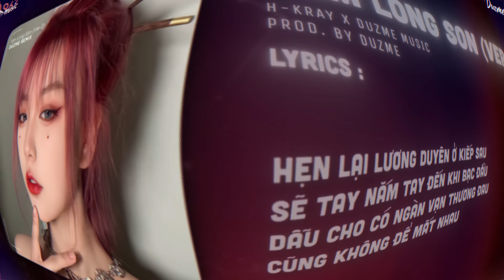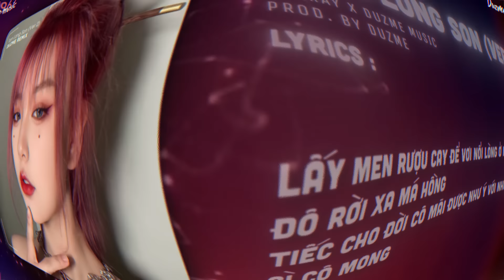Biết ông thương không...Tấm Lòng Son (Ver 2) | Duzme Remix | Nhạc HOT Trend Tik Tok 2022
♬ Mp3: updating...

♬ Lyrics
Ver:
Thương cho tấm thân cơ hàn, ngậm ngùi lặng nhìn con đò sang ngang
Mộng vàng nay hoá tro tàn khi trên xe hoa ai đón đưa nàng
Nhân duyên từ nay đứt đoạn, để lại một mình thân này héo hon
Cuộc tình năm xưa chẳng còn, nhưng sao mãi giữ một tấm lòng son.

Pre-Chorus:
Hà cờ chi để ta phải xa cách rời, thiên ý trêu ngươi cho ta phận duyên đôi lứa đôi nơi
Lời hẹn hứa xưa giờ đây cũng sẽ hoá thừa
Mơ ước bên nhau đành thôi gửi trao người sau đón đưa

Chorus:
Giọt buồn vương trên màu mắt ai
Phía xa xăm có tiếng thở dài
Khắc sâu mối tình không phôi phai
Tiếc cho duyên phận mình ngang trái
Từng chiều cô liêu buồn hắt hiu
Lẽ loi chỉ tôi với cánh diều
Tháng năm cứ ngày chờ đêm trông
Nhưng sao chẳng chút hy vọng
Thuyền giờ sang sông bỏ lại bến xưa
Tiếng ai đang nấc sau ô cửa
Thả trôi nổi niềm trong cơn mưa
Cánh hoa xưa giờ còn đâu nữa
Hẹn lại lương duyên ở kiếp sau
Sẽ tay nắm tay đến khi bạc đầu
Dẫu cho có ngàn vạn thương đau
Cũng không để mất nhau

Rap:
Bến đò này đợi ngóng trông, đón đưa em đi theo chồng
Anh không thể phủ lòng này, một lòng nhỏ nhoi không đổi thay
Sầu này ta nên biết, không để lạc mất nhau
Vơi sầu với tấm bi hài như ánh lửa vàng đốt tro thiên thai
Kiếp này không thân, cũng không duyên, cũng không phận
Vu quy ngày đó hạnh phúc chúc em bái đường thành thân
Khóc làm gì nữa cô ơi em sắp xa vùng làng quê
Bước chân tới thành thị em cùng tình làng nghĩa phu thê
Yêu nhau khổ làm chi, để bây giờ xa cách lại biệt từ
Chỉ biết cuối đầu trách do bản thân khi đọc thấu hiểu dòng tâm thư
Không nên gặp cũng đã gặp, không nên thương cũng đã thương
Vì em đã không thương anh nên bây giờ phải xa lánh

Mong... ngày đó quay lại đừng xảy ra
Đừng giữ chặt cô đến tới lúc này hãy để tâm hồn này thoát ra
Bao nhiêu niềm vui bây giờ trở thành niềm tin
Là vì do thân mình không thấu thật chỉ giấu kín

Ver 2
Nơi kia có ngờ nơi đây cứ chờ dẫu cho chẳng trọn vẹn bao nhiêu ý thơ
Mông lung đứt đoạn dây tơ vỡ lở bao giấc mơ
Ai đưa chuyến đò xuôi theo cánh cò đến nơi giàu sang nhung gấm hoa
Riêng tôi ở lại ôm thương nhớ hoài hình dung chẳng phai

Chorus:
end.